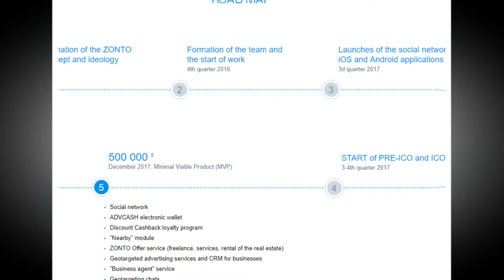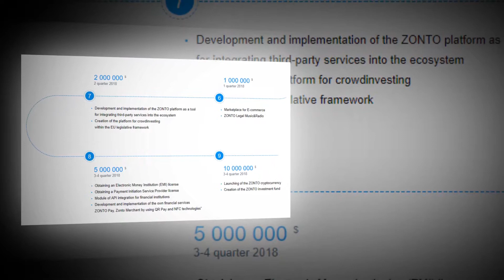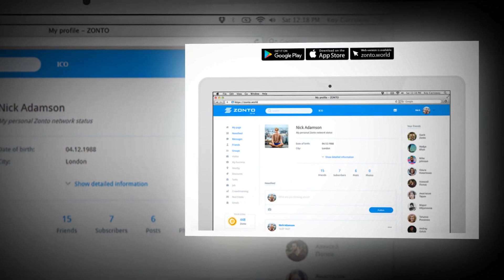ZONTO - GREAT PROJECT CRYPTO